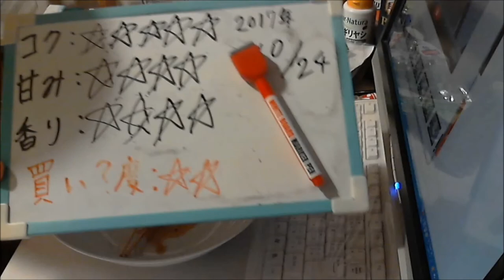酒好きな元新潟人の飲酒動画 part1394 よろしく千萬あるべし ハイボール【チューハイ】Japanese Drinking Beer Liquor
甘み：★★★★
香り：★★★★
買い？度：★★
LINEもやってます。良ければ申請してね⇒